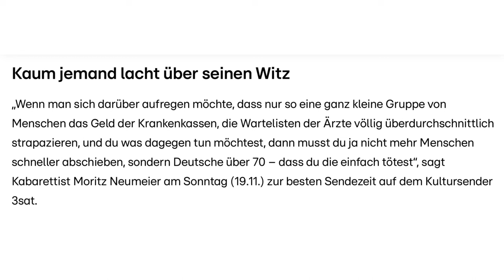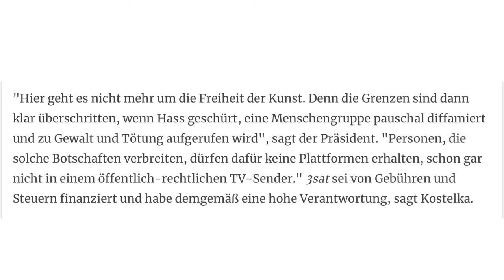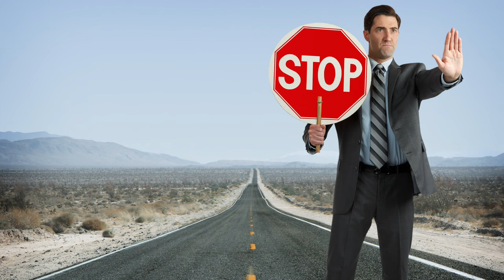Comedian Moritz Neumeier: über 70-jährige Rentner töten, statt Abschiebung!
Das ist ein absoluter Skandal! In einem aktuellen Bericht sorgt ein umstrittener Auftritt eines Komikers im deutschen Fernsehen auf 3sat für öffentliche Empörung. Der Künstler, Moritz Neumeier, schlug in seiner Show vor, deutsche Rentner zu töten, um das Rentensystem und die Krankenkassen zu entlasten – eine Aussage, die als extrem anstößig und menschenverachtend kritisiert wird. Zitat: "Wenn man sich darüber aufregen möchte, dass nur so eine ganz kleine Gruppe an Menschen, so ein winziger Teil der Gesellschaft, das Geld von den Krankenkassen und die Wartezimmer und die Terminlisten völlig überdurchschnittlich strapazieren, und man dann etwas dagegen tun möchte, dann musst du ja nicht noch mehr Menschen schneller abschieben, sondern einfach Deutsche über 70, dass du die einfach, tötest." Diese Aussage, die offenbar im Kontext einer satirischen Darbietung gemacht wurde, hat eine heftige Debatte über die Grenzen von Comedy und Satire, insbesondere im öffentlich-rechtlichen Rundfunk, ausgelöst.